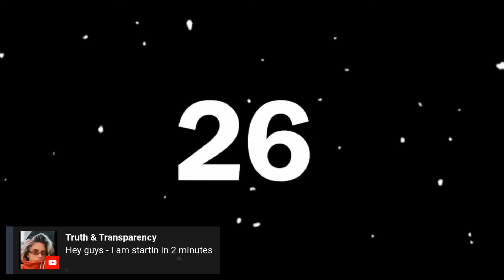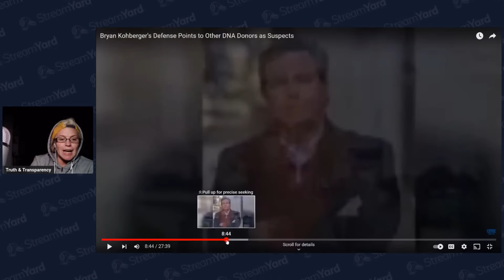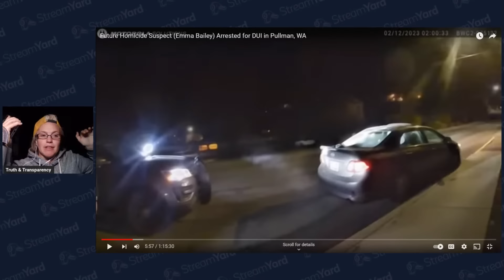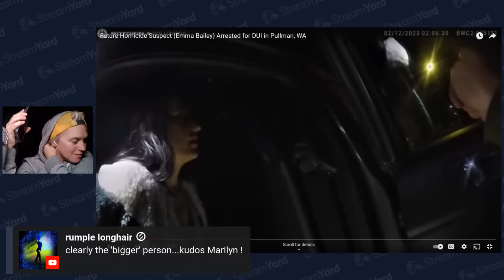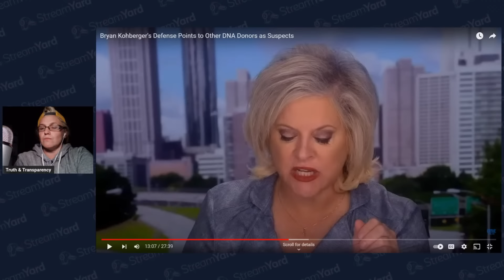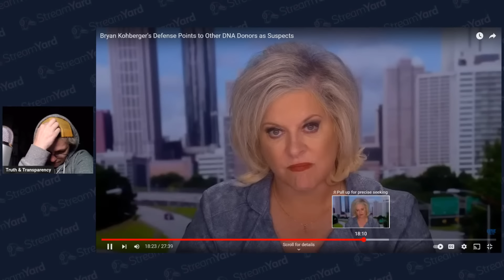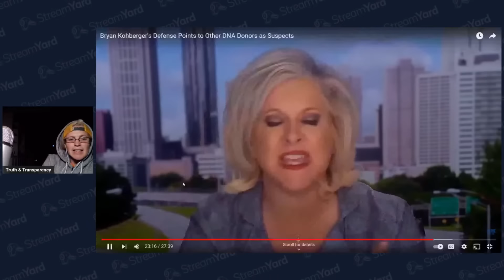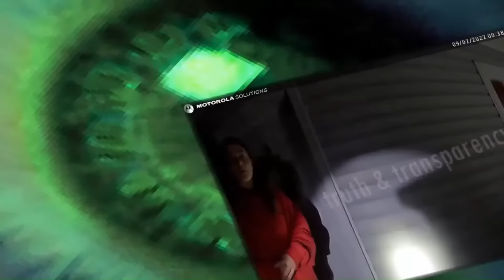Idaho4 | 🧨 Marilyn Exclusive Interview about Emma Bailey’s DUI & More!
Her Story. Her Experiences. Her Answers.

Emma Bailey’s passenger (Marilyn) weighs in from the night of Emma’s DUI/arrest and MORE!